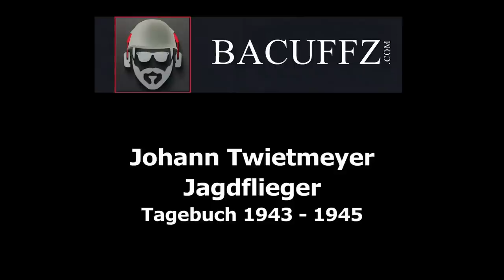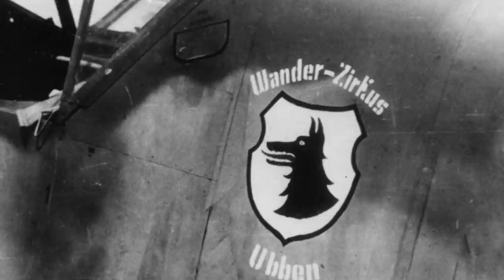Mein Leben als Jagdflieger im JG 77 1943 - 1945 #11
Johann Twietmeyer war Jagdflieger im Jagdgeschwader 77. Er hat von 1943 an den Luftkrieg im Cockpit miterlebt. Seine Erlebnisse hatte er in sein Tagebuch geschrieben und im Jahre 2012 für die Familie abgeschrieben. Wir haben die Erlaubnis diese Jahre des Kampfes hier zu erzählen. Twietmeyer flog bis Januar 1945 und kam dann in Kriegsgefangenschaft

▶️Links zu...